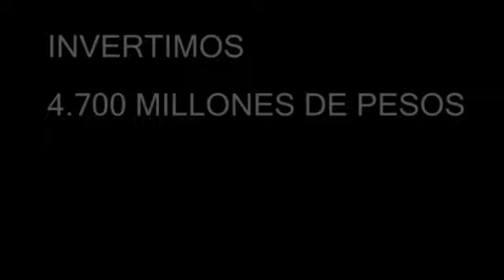Muestra CP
Extracto video de cuenta pública 2010, Municipalidad de Lo Barnechea